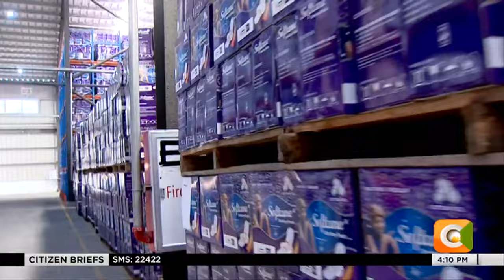First lady Rachel Ruto launches Softcare pads and diaper factory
First lady Rachel Ruto says the government is committed to boosting manufacturing and local production in the country.